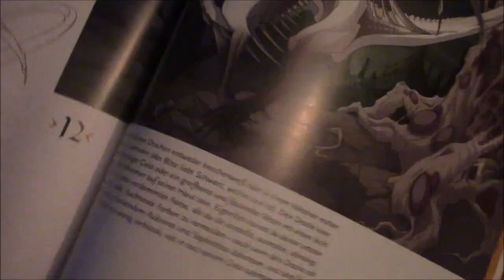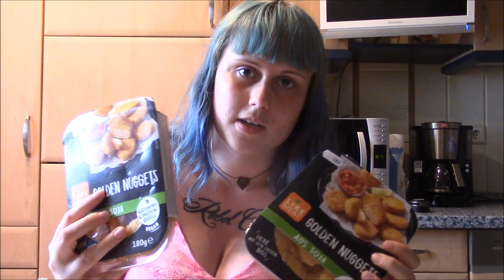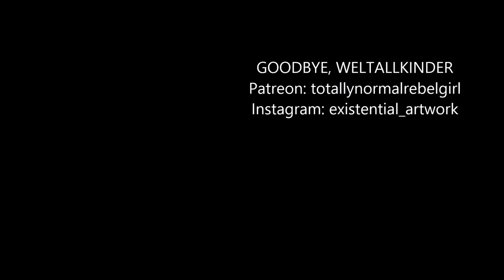Vlog / Regen, eine Ritterburg und vegan einkaufen im Tafelladen + Haul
Ich habe ein bisschen meinen Alltag gefilmt. Demnächst gehe ich auch auf ein Mittelalterfest, da wird natürlich auch gefilmt! Bei der Tafel kann man sich anmelden, wenn man ein Lichtbild, Perso und einen Nachweis fürs geringe Einkommen mitnimmt, sodass der Ausweis erstellt werden kann.